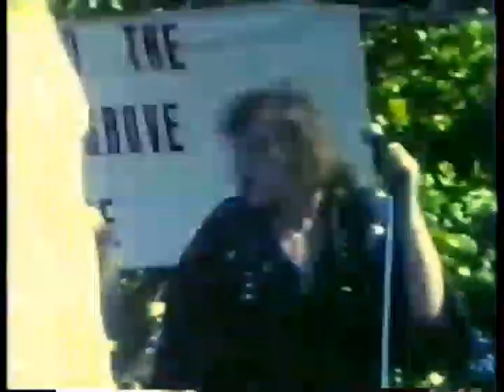Meat Loaf Legacy - 1990 Masculine - Live from Coconut Grove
CREDIT TO kevin fitzgibbons He uploaded (and recorded?) the first half hour of this show on his channel

From 19 May, 1990